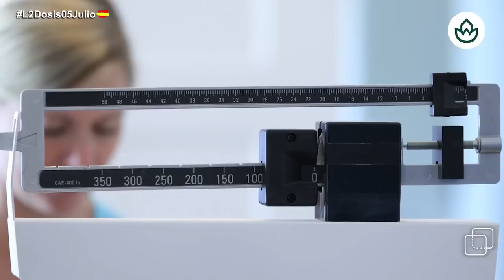💥 ¡Ni TEZANOS puede cocinar un CIS a medida de SÁNCHEZ! 💥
Cómo estará la cosa que hasta el CIS del socialista José Félix Tezanos reconoce que el PP ganará las elecciones generales del próximo 23 de julio.

En la cocina del CIS ya no quedan ingredientes para seguir echando levadura a la presunta victoria del PSOE de Pedro Sánchez. De ahí que el último barómetro del Centro de Investigaciones Sociológicas (CIS) da un inesperado giro y admite que el Partido Popular (PP) ganaría las próximas elecciones generales.

A pesar de que ahora el CIS apunta en la misma dirección que el resto de los sondeos uy las encuestas, se trata de algo inédito.

Es importante que Tezanos se mantuvo firme a la fantasía de una victoria del PSOE antes de los comicios autonómicos y municipales. Una vez acabadas las elecciones, quedó de manifiesto las grandes ganas de un cambio político en España, ya que los socialistas no solo no pudieron entrar donde gobernaba el PP, sino que perdieron localidades que tradicionalmente estaban en sus manos.

No es la primera vez que el barómetro del CIS sitúa al PP líder en intención de voto, pero sí que es la primera en la que lo hace con unas elecciones a la vuelta de la esquina.

Los datos

El PP ganaría las elecciones generales con el 31,4% de los votos y una horquilla de 122-140 escaños, casi empatado con el PSOE, que obtendría el 31,2% de los votos y 115-135 diputados, según el CIS. Sin embargo, la mayoría absoluta que posibilitaría la formación de Gobierno estaría en manos de la izquierda, ya que Sumar superaría ampliamente a VOX, con el 16,4% de los votos, 43-50 diputados, frente al 10,6% de los votos y 21-29 escaños para la formación de Santiago Abascal, según la institución que preside el exdirigente socialista José Félix Tezanos.

En definitiva: escenario de empate técnico entre el PP y el PSOE, aunque la suma de la izquierda gana en escaños (158-185 de PSOE y Sumar, frenta a 143-169 de PP y VOX), con posibilidades de rebasar los 176 que marcan la mayoría absoluta. Esta es la foto fija que muestra a día de hoy el Centro de Investigaciones Sociológicas, institución pública dependiente del Ministerio de Presidencia, por medio de una encuesta que se realizó entre el 8 y el 27 de junio, con una muestra de 29.201 entrevistas, la más grande usada por una encuestadora en España. El trabajo de campo tuvo lugar tras la victoria del PP en las elecciones municipales y autonómicas y cuando se estaban negociando ayuntamientos y parlamentos autonómicos.

De este modo, en el mejor de los escenarios, PP y VOX abarcarían 169 escaños, a siete de la mayoría absoluta, mientras que el PSOE y Sumar superarían esta barrera con holgura gracias a los 185 escaños que reunirían con su mejor resultado en estas horquillas, si bien el peor les dejaría en 158, a 27 de la mayoría absoluta y abocados a entenderse con un amplio número de formaciones menores.

Buena parte de este resultado se explica por la superioridad de Sumar respecto a VOX en la mayoría de las circunscripciones, según el CIS. La plataforma liderada por Yolanda Díaz, que aglutina a Unidas Podemos y otras formaciones a la izquierda del PSOE, estaría en condiciones de obtener más representación que VOX en 22 de las 50 provincias.

Aun con las limitaciones de la horquilla, el CIS estima en el peor de los casos 43 diputados para Sumar, más que los 38 que lograron en noviembre de 2019 entre Unidas Podemos y Más País, y un 16,4% de los votos, por encima del 15,3% que obtuvieron estas formaciones en las últimas elecciones generales.

Con estas estimaciones, el PP crecería ostensiblemente desde los 89 escaños de 2019 y el PSOE también podría mejorar con cierta holgura los 120 diputados que logró, mientras que VOX sería el gran derrotado en la fotografía del CIS, al perder casi la mitad de los 52 escaños que consiguió hace cuatro años.

Sobre este y otros asuntos debatirán este 05 de julio de Josué Cárdenas y Carlos Hernando en ‘La Segunda Dosis’ (Periodista Digital), el programa dirigido por Alfonso Rojo y presentado por Rebeca Crespo.